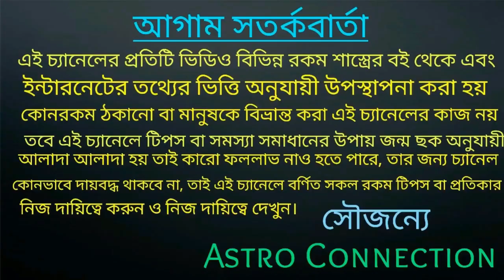কুম্ভ রাশির নভেম্বর মাসে বিশাল পরিবর্তন ঘটতে চলেছে!!!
বন্ধুরা এই ভিডিওতে আমি বলেছি কুম্ভ রাশির জাতক-জাতিকার নভেম্বর মাস কেমন যেতে চলেছেএই মাসে আপনাদের বিশাল পরিবর্তন ঘটতে চলেছে।